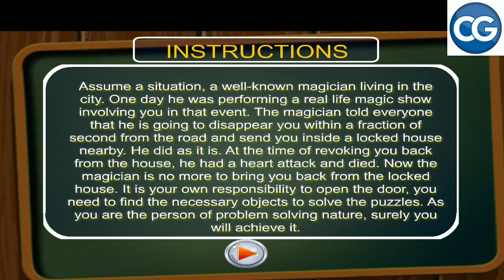[Walkthrough] 501 Free New Escape Games level 266 - Magical residence escape 2 - Complete Game